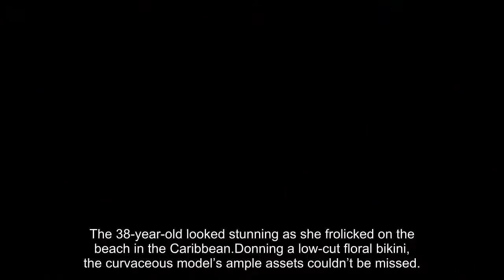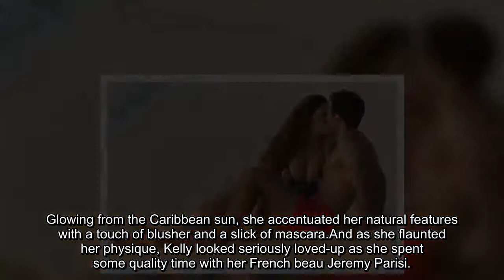Kelly Brook news: Busty model flaunts JAW-DROPPING cleavage in boob-baring bikini